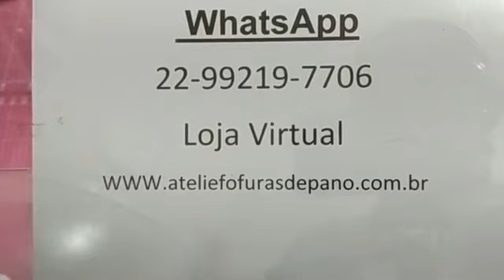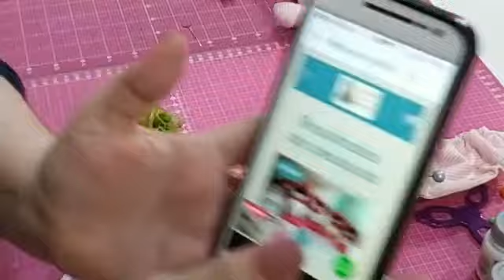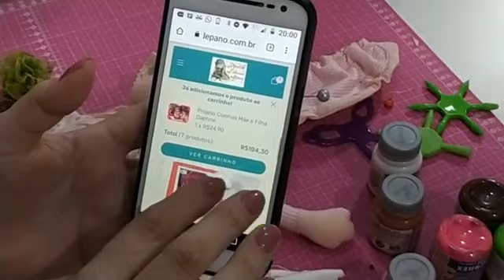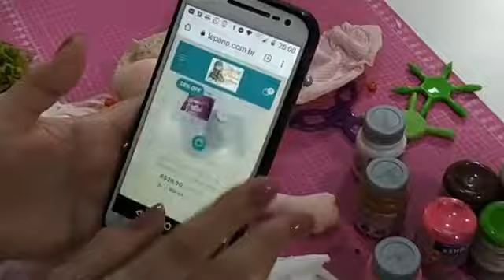Coelhinha Hortinha Parte 02/02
O canal foi criado com intuito de ensinar tudo aquilo que aprendi durante a minha jornada e ajudar você a viver de artesanato.
Hoje tenho meu ateliê e faço os meus próprios projetos e aulas.

Meu objetivo é ajudar você a fazer renda extra ou ainda transformar a sua paixão em um negócio altamente lucrativo.
também é mostrar os benefícios que o artesanato trás para as nossas vidas. é maravilhoso pegar um pedaço de tecido e transformá-lo em uma peça única e sem falar da emoção e realização ao finalizar.

O artesanato nos preenche de tal forma que tudo passa a ser mais leve e ainda ganhar dinheito com isso.

Tudo isso que estou compartilhando com você aconteceu comigo.
O artesanato me preencheu de tal forma que hoje dou muito mais valor as coisas simples e sou muito mais feliz,e é um prazer em poder compartilhar com vocês toda essa felicidade e gratidão.

Sejam muito bem-vindas ao canal e qualquer dúvida , só deixar no comentário abaixo.

Ateliê Fofuras de Pano
Simone Catarcione